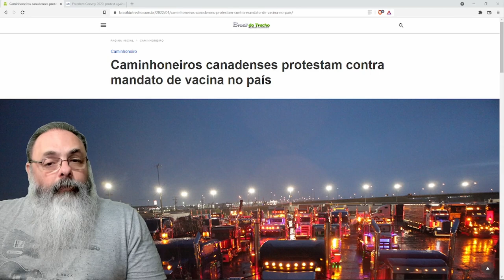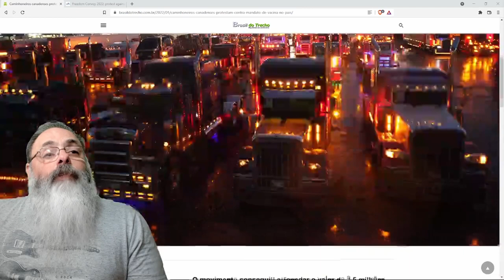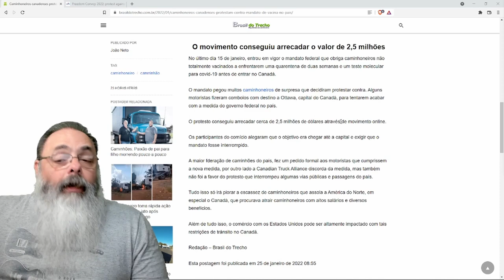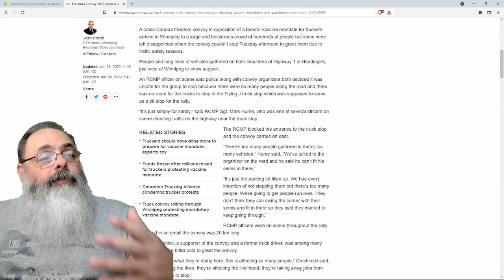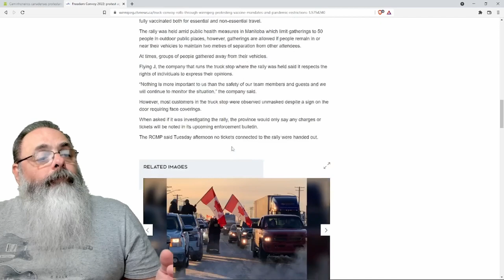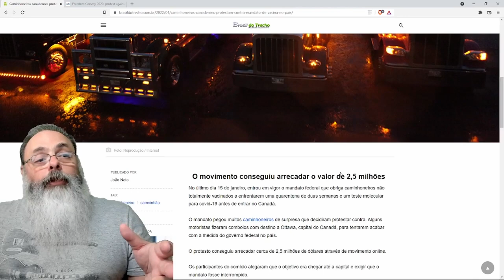Caminhoneiros fazem greve e bloqueiam estradas no Canadá contra medidas restritivas